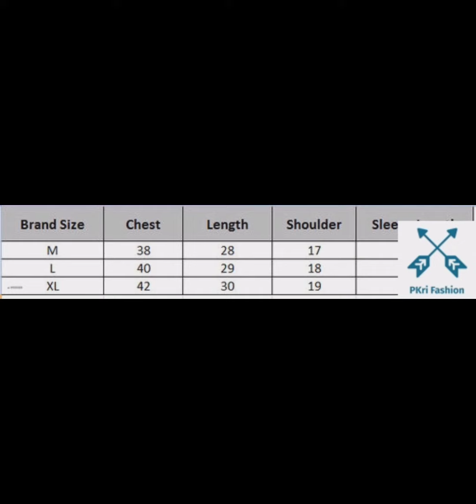MEN'S STYLISH COTTON SHIRT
Comfy Partywear Men Shirts
Fabric: Cotton Blend
Sleeve Length: Long Sleeves
Pattern: Solid
Multipack: 1
Sizes:
XL, L, M
Country of Origin: India
COD IS AVAILABLE
EASY RETURN